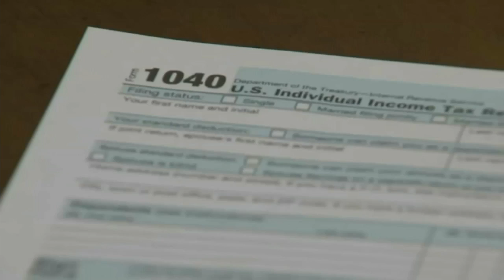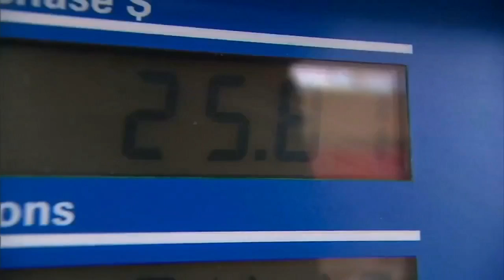FOX Carolina is partnering with Lilamax for Money Watch with Jane King. 5/6